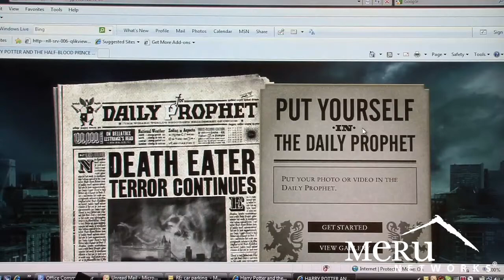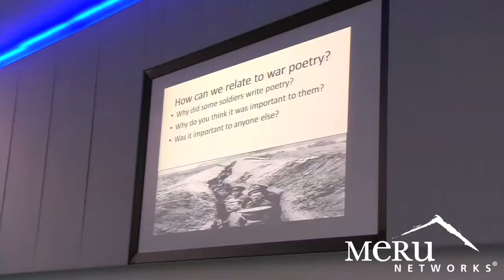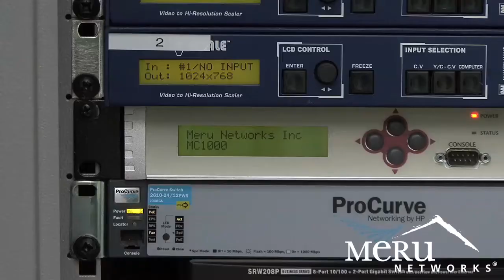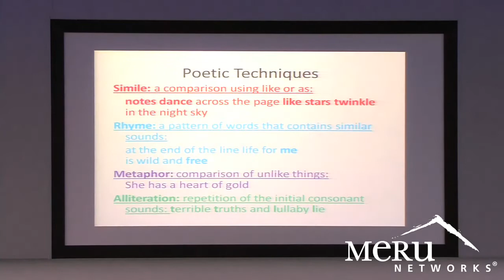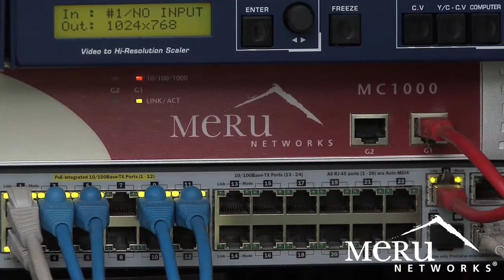Meru Networks Newline Learning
Meru Wireless LAN Virtualization simplifies each stage in the wireless lifecycle. With a comprehensive range of products featuring Meru's patented Virtual Cell and Virtual Port technology, wireless networks get all the privacy, performance and predictability that users, applications and managers expect from wired Ethernet.